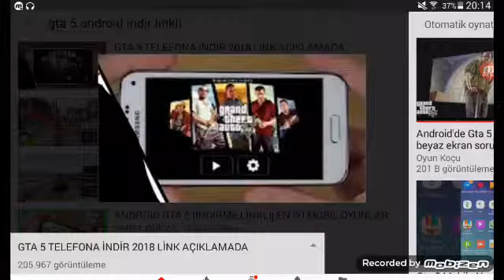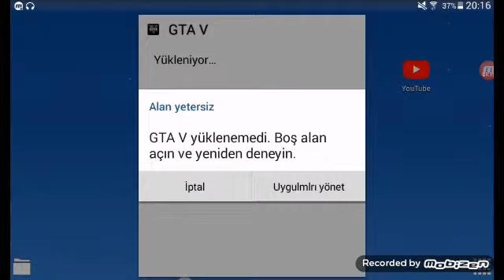Gta5 nasıl indirilir